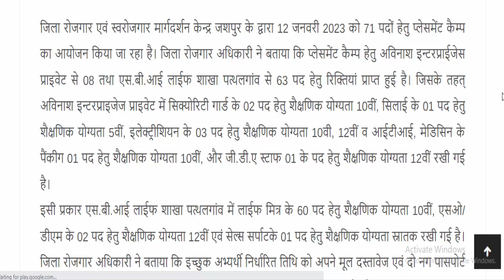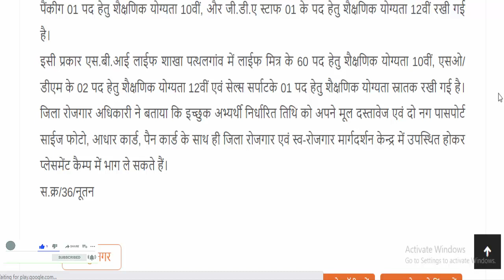छत्तीसगढ़ 5 वीं, 10वीं, 12वींपास नौकरी भर्ती | cg 5th pass naukri bharti 2023 | No Exam , No Fees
5th 10th 12th pass naukri bharti 2023 : cg me 71 pado par vacancy hai jisme 5 class pass, 10th ass, 12vi pass , college pass, iti pass wale job ke liye apply kar sakte hai. janenge ki kaun  kaun avedan kar sakte hai to puri jankari janenge.